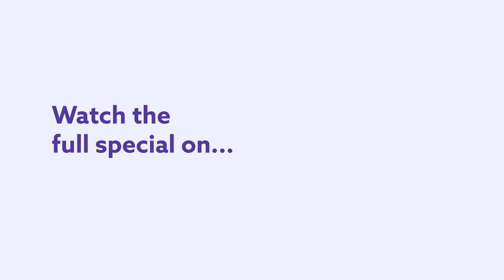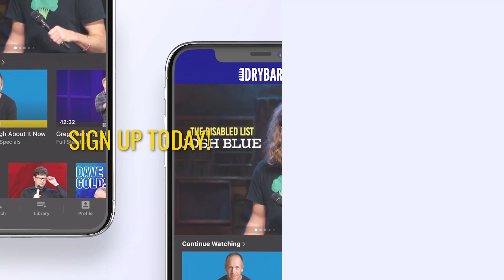What The World Needs Is More Ethnic Diversity. Lisa Alvarado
What the world needs, is more ethnic diversity, because if you're anything like Lisa Alvarado, you love to see it. Whether it's interracial couples, or Los Angeles being full or latinos, ethnic diversity is just something the world needs more of. Whether you're someone who is a fan of ethnic diversity, or just someone who lives in an area where everybody is white this clip from Lisa Alvarado's full Dry Bar Comedy special is sure to keep you laughing from start to finish.

If you enjoyed this clip from Lisa Alvarado, be sure to check out the links below for even more Dry Bar Comedians you might enjoy!